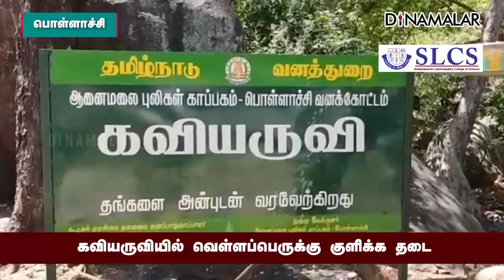கவியருவியில் வெள்ளப்பெருக்கு குளிக்க தடை